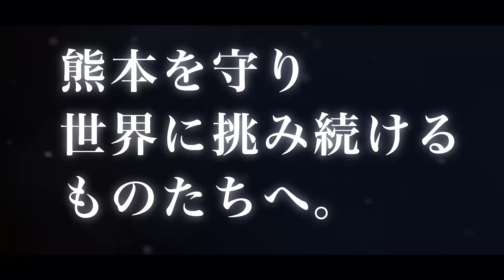Hirata「FLAGNOID 清正」 熊本 30秒CM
「FLAGNOID清正」特設ページ（平田機工ホームページ）